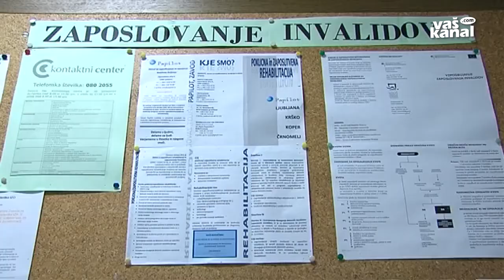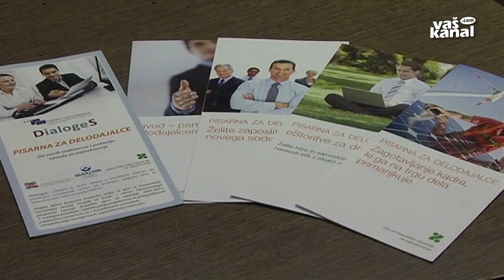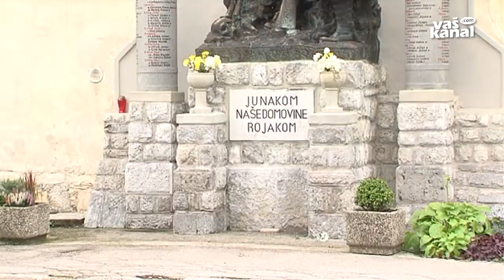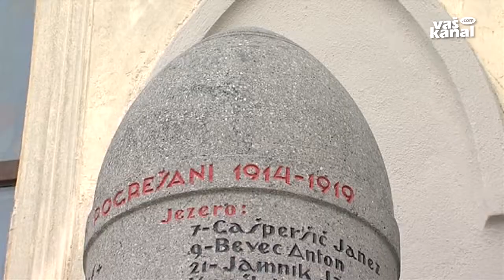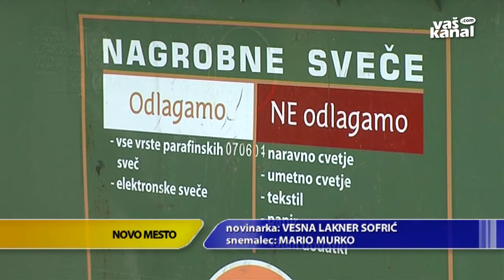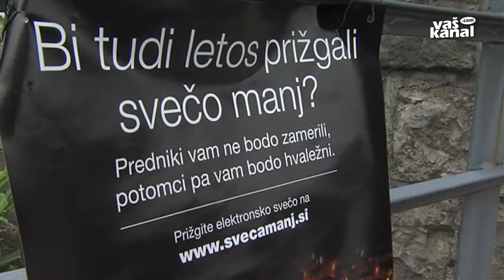Novice, 3. november 2014